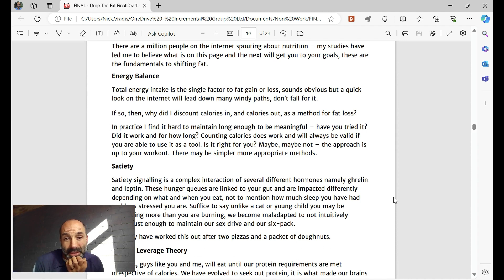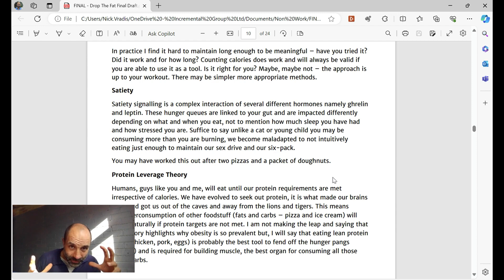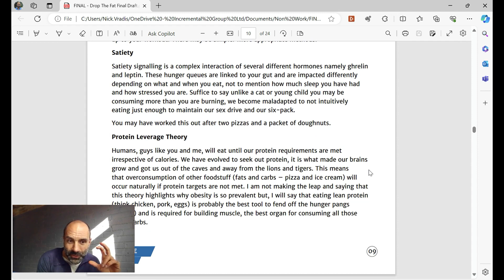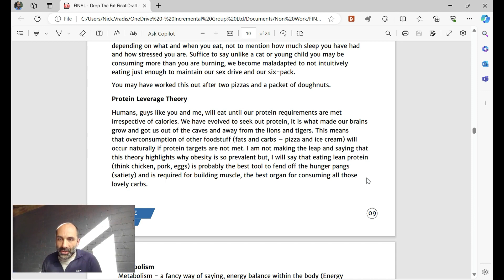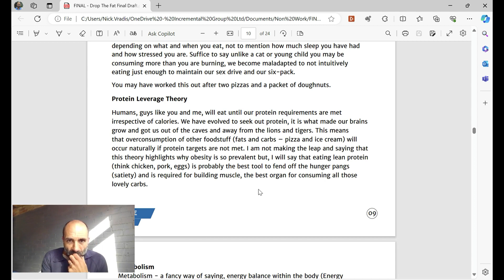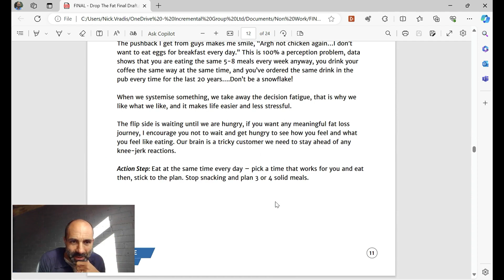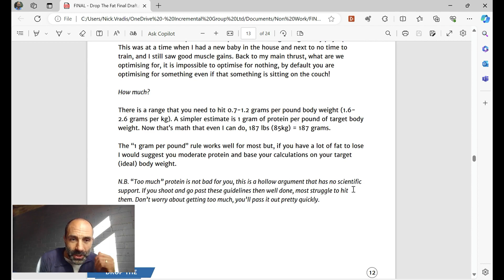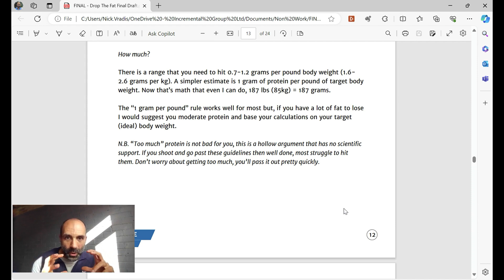The easy way to get nutrition RIGHT!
The video is part of a ongoing series I upload to my  Free community - maybe you should check it out...